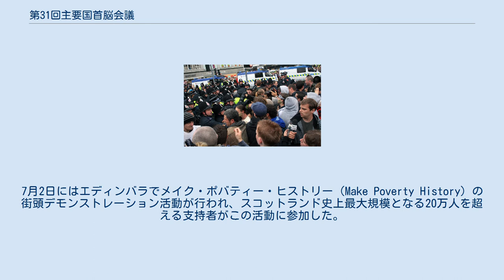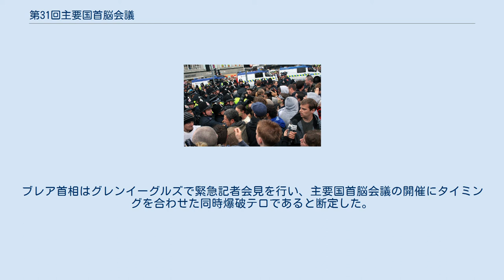第31回主要国首脳会議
パース・アンド・キンロス
主要国首脳会議の開催場所となったグレンイーグルズ・ホテル。
アメリカのブッシュ大統領が爆破テロ事件に関する声明を発表している。
 第31回主要国首脳会議（だい31かいしゅようこくしゅのうかいぎ、英語：31st G8 summit）は、2005年7月6日から7月8日にかけてイギリス・スコットランドのパース・アンド・キンロスにあるグレンイーグルス・ホテルで開催された主要国首脳会議である。
開催地の名前にちなんで、パースシャーサミット、あるいはグレンイーグルズサミットとも呼ばれる。
この会議では、当時のイギリスの首相であるトニー・ブレアが議長を務めた。
 主催国であるイギリスは「地球規模の気候変動」と「アフリカ諸国に対する開発支援」をこの会議の主要議題として設定した。
この他にも「テロ対策」「核不拡散」「中東情勢」などの国際問題が議論された。
 主要国首脳会議では伝統的に、主催国が主要議題を設定することになっている。
そのため主催国の事務官は、開催までの約1ヶ月の間に各国の事務官と事前交渉を行い、全ての参加国の署名による合意によって主要議題を決定しなければならない。
第31回主要国首脳会議では、議長を務めるブレア首相の強い提唱で、「地球規模の気候変動」と「アフリカ諸国に対する開発支援」という異例の中長期的課題が主要議題として設定された。
 7月7日昼、先進主要8カ国の首脳は中国、インド、ブラジル、メキシコ、南アフリカの新興5カ国の首脳と意見交換を行い、温暖化防止に向けた対話の継続などを確認した。
 議長総括では、貧困に苦しむアフリカ諸国への国際支援を今後5年間で倍増し、2010年までに250億ドルを増額（2004年比）することが明記された。
また、北朝鮮に対し、核問題をめぐる六ヶ国協議への即時復帰や、日本人拉致問題に関する国際社会の懸念への対応も求めた。
 地球温暖化防止では、発展途上国と協力し、省エネルギーや代替エネルギー開発を推進する「グレンイーグルズ行動計画」を採択した。
原油高の是正に向けては、石油産出国に開発投資促進の環境整備も強く求めた。
 テロ対策では、ロンドン市内の公共交通機関を標的に2005年7月7日朝に発生した同時爆破テロ事件を受けて、交通機関のテロ対策強化策などを盛り込んだ先進主要8カ国首脳声明を採択した。
 また、アフリカの自立を促すため、農業などの人材育成や民間投資促進の経済インフラ整備に取り組むとともに、国際金融機関に対する最貧国の債務の100パーセント削減などでも合意した。
 議長総括の骨子は次の通りである。
 サミット開催に抗議する人々とエディンバラ警察との衝突 首脳会議開催期間中のスコットランドは、多くのデモンストレーション活動の場としても注目を集めた。
7月2日にはエディンバラでメイク・ポバティー・ヒストリー（Make Poverty History）の街頭デモンストレーション活動が行われ、スコットランド史上最大規模となる20万人を超える支持者がこの活動に参加した。
 歌手のボブ・ゲルドフは、7月2日に先進主要8カ国の各地で、7月6日にはエディンバラで大規模なコンサートLIVE 8を行った。
このコンサートは、1985年に資金の収集を主たる目的として行われたライブ・エイドとは異なり、世界の貧困に対する先進主要8カ国の国民の関心を集めることによって、それらの国々の政府に働きかけることを目的とした。
 爆破テロを受け、立入禁止となったロンドンのユーストン駅 2005年7月7日朝、ロンドン市内の公共交通機関を標的に同時爆破テロ事件が発生した。
このテロ事件の対策のため、首脳会議の議長であるブレア首相が会議の席から一時不在となった。
この間、ジャック・ストロー外相が代理で議長を務めた。
ブレア首相はグレンイーグルズで緊急記者会見を行い、主要国首脳会議の開催にタイミングを合わせた同時爆破テロであると断定した。